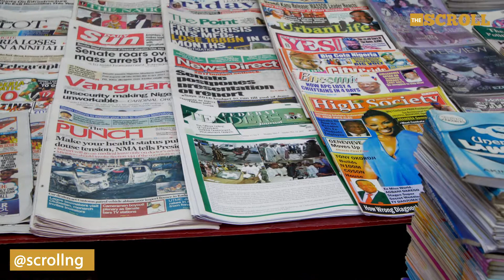Should The President Resign?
A vox pop conducted by THESCROLL